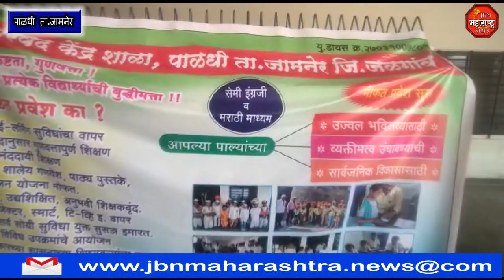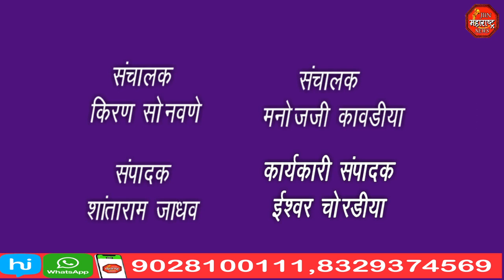जिल्हा परिषद शाळेत शाळा पूर्व तयारी मेळावा संपन्न